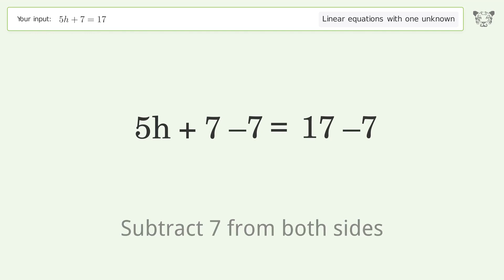Solve 5h+7=17: Linear Equation Video Solution | Tiger Algebra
Struggling with 5h+7=17? Watch our step-by-step video on Tiger Algebra to master this linear equation effortlessly.